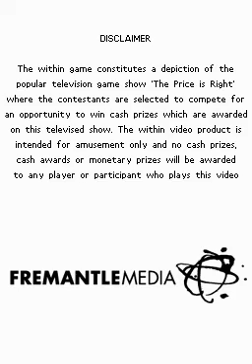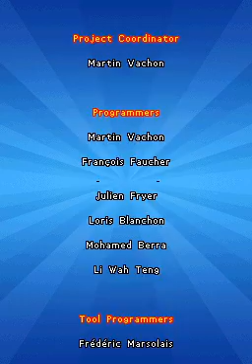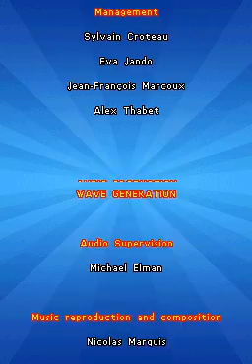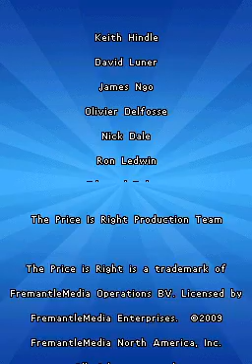The Price is Right 2010 Edition Nintendo DS Episode 29 (James O'Halloran's Birthday Special)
were Episode 29 of The Price is Right 2010 Edition on my Nintendo DS. Today is James O'Halloran's Birthday in October 20 2022.
Requested by @tpirmodelstv